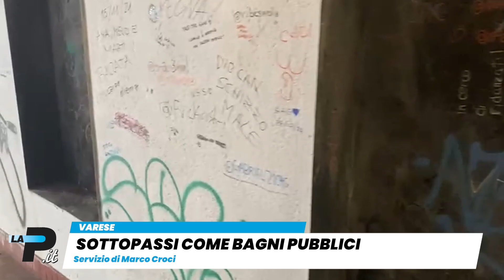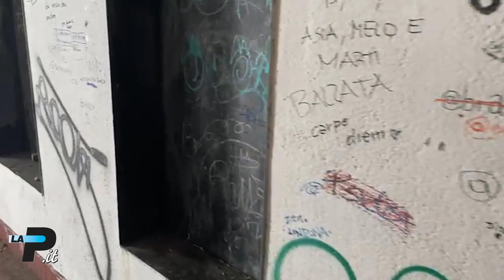Tg Prealpina | 19 | 07 | 2022 | Ore 19: caldo a un passo dal record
Lombardia – Caldo vicino al record. Allarme acqua
Politica – La crisi di governo approda in Parlamento
Varese – C’è un’auto per abitante
Varese – Stazioni, sottopassi da dimenticare
Lonate Pozzolo – La Brughiera del  Gaggio nei “Luoghi del cuore”
In studio  Pasquale Martinoli